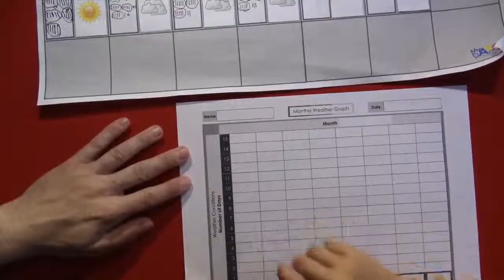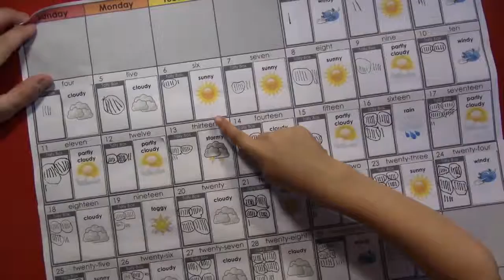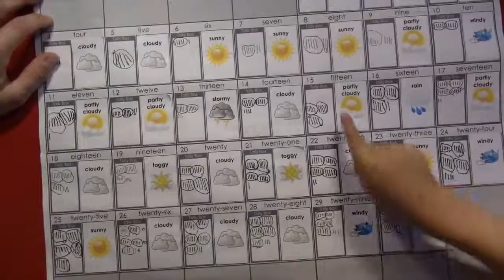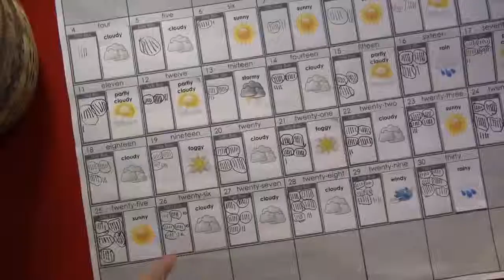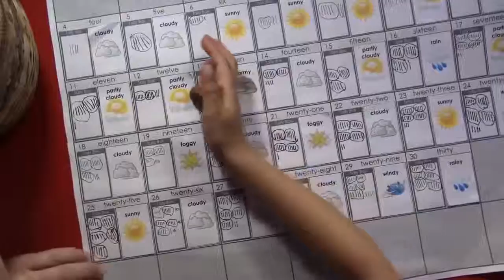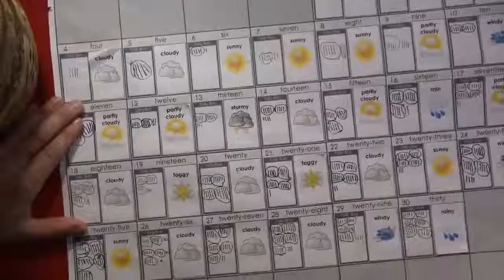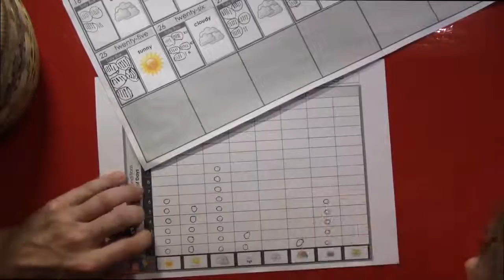How to Graph September Weather for Kids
In this video, graph September weather with Elliot and his dad and learn how to graph with kids.